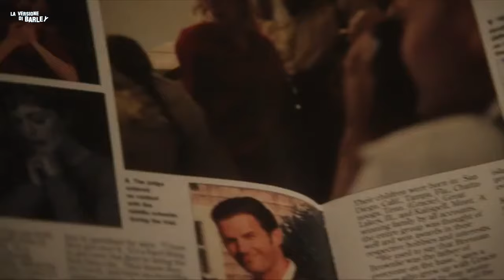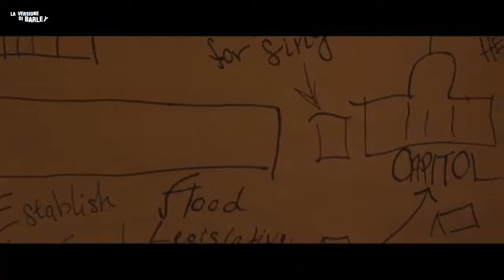EP59: TUTTI I FILM CANDIDATI AGLI OSCAR!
Li ho visti tutti...belli e brutti...